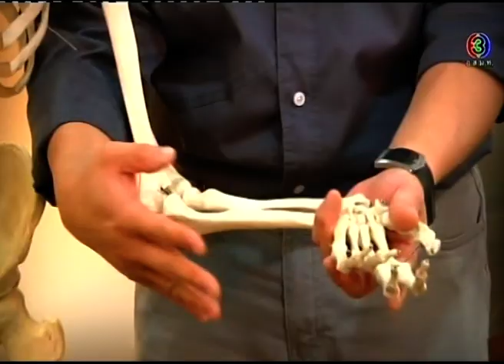Sport Guru: แขนหัก ขาหัก นิ้วหัก กระดูกหัก ปฐมพยาบาลอย่างไรให้ถูกก่อนถึงมือแพทย์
หลักการทั่วไปคือการทำให้กระดูกอยู่นิ่งที่สุด หาอะไรพันไม่ให้กระดูกเคลื่อนที่จนกว่าจะถึงมือแพทย์ และควรประคบเย็นลดอาการบวม ปวด บางกรณี อาจจะต้องใช้วิธีการดามเพื่อยึดข้อไม่ให้ขยับและทำให้กระดูกเคลื่อนที่

โดย นพ.พรเทพ ม้ามณี
ศัลยแพทย์กระดูกและข้อ สถาบันเวชศาสตร์การกีฬาและออกกำลังกายกรุงเทพฯ (BASEM) โรงพยาบาลกรุงเทพ